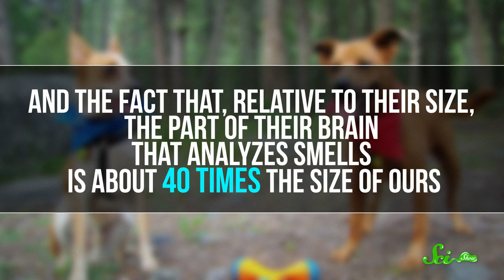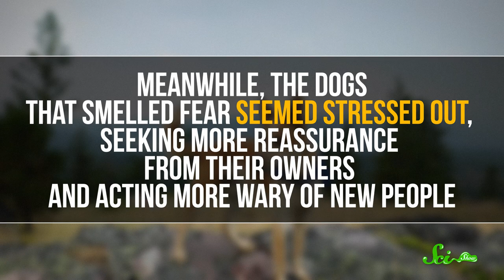Can Dogs Smell Fear?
We're taught to be cool around strange dogs because they smell fear, and that might be true, but your fear is probably freaking them out too!